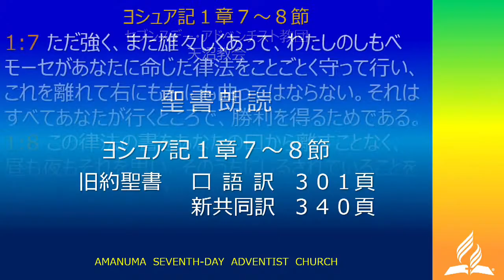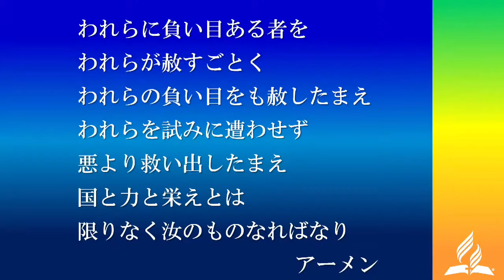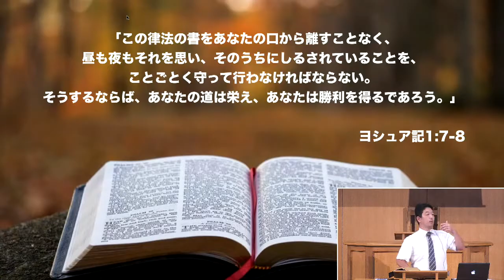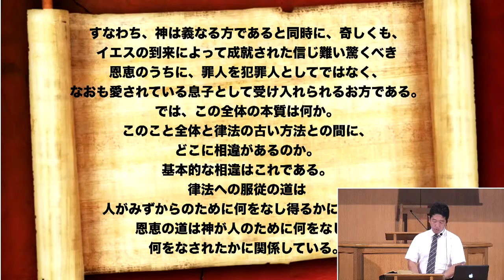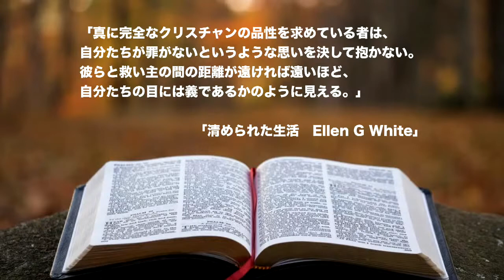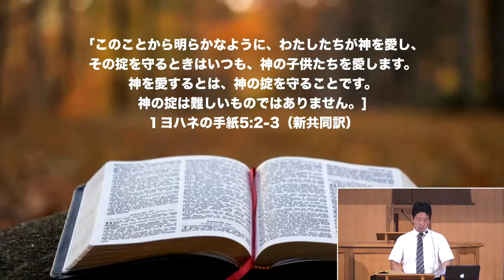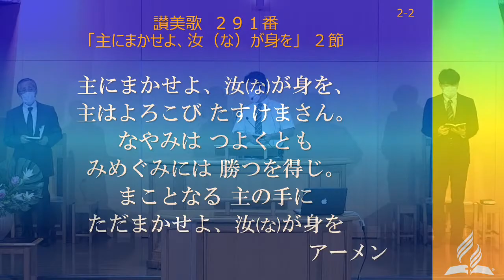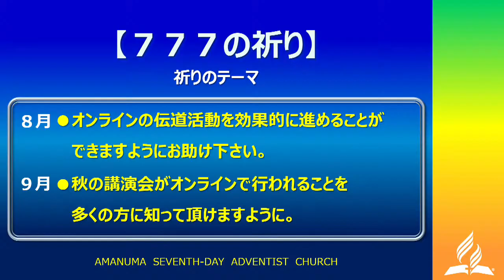「信号を守る人、あいさつをする人」セブンスデーアドベンチスト天沼キリスト教会副牧師 松田 健牧師 安息日礼拝８月２９日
セブンスデー・アドベンチスト天沼教会安息日ライブ中継は
安息日学校から始まります
※通常　土曜日9：15～
礼　拝 ･･･11：00 ～ 12：00
奏楽
頌栄･･･539 ･･･会衆一同
前祷･･･説教者
司会
聖書朗読
開会讃美歌
祈祷
献金
主の祈り･･･会衆一同
献唱･･･聖歌隊
説教
閉会讃美歌
終祷･･･説教者
主はふたたびきたりたまわん･･･会衆一同